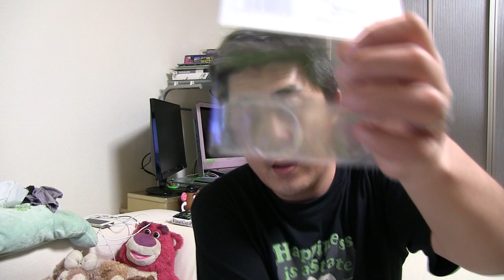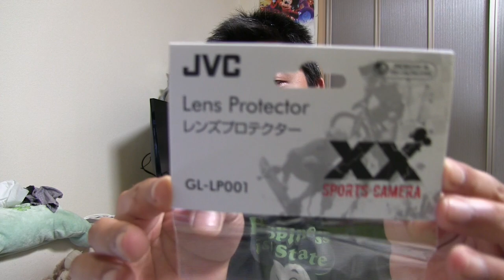【GC-XA2】ADIXXION！JVCケンウッド！スポーツカム！アクションカム！ウェアルブカメラ！アディクションがやってきた！その2【mucciTV】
この動画で紹介している商品
JVCKENWOOD JVC スポーツカム
ADIXXION GC-XA2 ブラック GC-XA2

mucci初のアクションカメラになります！！
ちっちゃくって可愛い！！！
しかもiPhoneより軽い！！
ケース無しで！水深5mまでOK！雪や氷の寒さにも強い！
泥や埃粉塵対応！衝撃にも強く2mの高さから落としても大丈夫♪
そんなJVCケンウッドさんのADIXXIONアディクションGC-XA2
を購入しました！
これにより、撮れない動画は無くなったと思われます♪
ディズニーの散水ショー関連もこれで撮れば怖くないですね！！

【mucci TV】メインチャンネル宜しくね♪
サブチャンネルも宜しくお願い致します♪
 【mucciTV】PIXTAの写真素材販売
使用機器&おすすめ商品紹介
Apple MacBook Pro with Retina Display865
Apple Magic Mouse MB829J/A
ソニー ミラーレス一眼カメラ α NEX-5Rズームレンズキット ブラック NEX-5RL/B
ipot touch5
iPad mini
iPad 4 Retina モデル
ネクサス7 ASUS Nexus 7
BUFFALO ポータブルHDD 500GB HDW-P500U3
Bunker Ring 3バンカーリング3
Tuberあんてなも、始めました！mucciにプレゼントを贈る♪